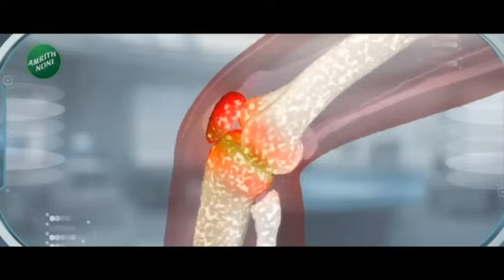Udhhav Thackeray | "उद्धव ठाकरेंना अटक केली तर महाराष्ट्रात वणवा पेटवू", पाहा कोणी दिला इशारा?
Yuva Sena leader Sharad Koli has warned the government that if Uddhav Thackeray is arrested, he will set a fire in Maharashtra... Sharad Koli has alleged that some leaders of the Shinde group may arrest Uddhav Thackeray... If Thackeray is arrested, we will jam Maharashtra with Mumbai... We will think less. No, Sharad Koli has warned the Shinde group...

उद्धव ठाकरेंना अटक केली तर महाराष्ट्रात वणवा पेटवू असा इशारा युवासेनेचे नेते शरद कोळी यांनी सरकारला दिलाय...शिंदे गटातील काही नेते उद्धव ठाकरेंना अटक करू शकतात असा आरोप शरद कोळींनी केलाय...ठाकरेंना अटक केल्यास मुंबईसह महाराष्ट्र चक्काजाम करू...आम्हाला कमी समजू नका, असा इशारा शरद कोळींनी शिंदे गटाला दिलाय...